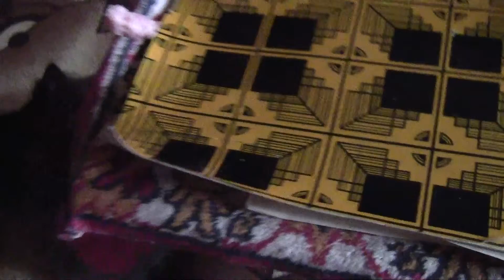ТИМАшенКОТ добывает еду.mp4